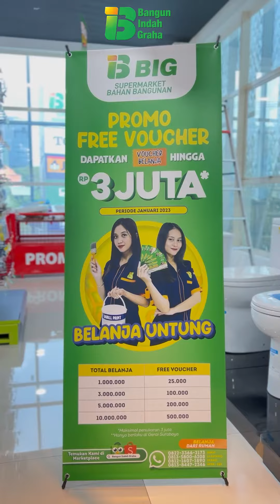Bangun Indah Graha Buka Gerai Baru di BIG Merr Surabaya!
Guys butuh bahan bangunan kualitas OK, plus harga aman di dompet ?

Belanja di BIG SUPERMARKET BAHAN BANGUNAN Aja!

Mumpung ada PROMO FREE VOUCHER sampai Rp 3 JUTA untuk  periode Februari 2023.

Dijamin belanjauntung.

Caranya mudah :

Total belanja 1 Juta, Free Voucher 25 K

Total belanja 3 Juta, Free Voucher 100 K

Total belanja 5 Juta, Free Voucher 200 K

Total belanja 10 Juta, Free Voucher 500 K

BANTING HARGA !!!

Dapatkan produk Tile merk CERANOSA

60 X 60 CREAM POLOS

Harga Normal : IDR 141.500 /dos

PROMO GROSIR, PASTI LEBIH MURAH !!!

Water Heater merk WASSER Type WH 506 A

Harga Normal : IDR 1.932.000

Water Heater merk VIESSMANN Type C1 R10 200 W-I

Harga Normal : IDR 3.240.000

Tangki Tandon Air merk PENGUIN Type TB,TD,TBSK

Tile merk ROMAN Type All Item

Stop Kontak Listrik & Colokan Kabel Isi 3 merk INLITE Intech

Cat Tembok merk AVITEX – NO DROP Type Mixing

Glass Stove [Kompor Kaca] merk ARTUGO ukuran 90 cm

Type AH 3933 CB

Type AH 3921 NB

Type AH 3933 FB

Type AH 3925 BB

Beli 1 Januari – 31 Maret 2023 GRATIS Cooker Hood Type AX 921 SB

Kunci Pintu Solid merk BELLEZZA PAKET HANDLE Type HPS 127.006 US15 + US26Y

1 set IDR 188.000/set

≥ 3 set IDR 172.000/set

≥ 6 set IDR 170.000/set

≥ 12 set IDR 167.000/set

Kunci Pintu Solid merk BELLEZZA PAKET HANDLE Type HRES 858.02 US32D

1 set IDR 195.000/set

≥ 3 set IDR 182.000/set

≥ 6 set IDR 180.000/set

≥ 12 set IDR 178.000/set

1 set IDR 188.000/set

Bak Cuci Piring merk VOLK Type WLS9643B BCP

1 pc IDR 150.000/pc

≥ 3 pc IDR 121.000/pc

≥ 6 pc IDR 119.000/pc

≥ 12 pc IDR 116.000/pc

Bak Cuci Piring merk VOLK Type BCP COSMO

1 pc IDR 120.000/pc

≥ 3 pc IDR 84.000/pc

≥ 6 pc IDR 82.000/pc

≥ 12 pc IDR 80.000/pc

Perekat Keramik merk SIKA Type CERAM 150 CA (25KG)

1 sak IDR 77.900/sak

≥ 50 sak IDR 75.000/sak

≥ 100 sak IDR 74.000/sak

Perekat Keramik merk SIKA Type TOP 107 SEAL (25KG)

1 sak IDR 375.500/sak

≥ 50 sak IDR 327.000/sak

≥ 100 sak IDR 324.000/sak

Tile merk PLATINUM Type 50X50

Colour : LUCA, MATT, DARK, GREY, REC

1 dos IDR 85.500/dos

≥ 50 dos IDR 81.000/dos

≥ 100 dos IDR 80.000/dos

Tile merk PLATINUM Type 30X60

Colour : TACOMA, GLOSSY, BROWN, REC

1 dos IDR 90.725/dos

≥ 50 dos IDR 85.950/dos

≥ 100 dos IDR 85.000/dos

Tile merk INFINITI Type 60X60

Colour : BOTTICINO BROWN (ISI 4)

25 dos IDR 247.000/dos

≥ 50 dos IDR 240.000/dos

≥ 100 dos IDR 235.500/dos

Cara BELANJA DI MARKET PLACE :

Search : Bangun Indah Graha

Tokopedia

Shopie

SYARAT & KETENTUAN PROMO :

Maksimal penukaran voucher IDR 3 Juta

Berlaku mulai 1 – 28 Februari 2023, selama persediaan masih ada

Semua harga berlaku di Gerai Bangun Indha Graha MERR- Surabaya

Harga & Stock barang bisa berubah sewaktu – waktu tanpa pemberitahuan terlebih dahulu

Semua promo mengikuti syarat dan ketentuan yang berlaku

Ayo Rek, mumpung ada PROMO dari 1-28 Februari 2023.

Langsung Kunjungi GERAI BARU !!!

BIG MERR – SURABAYA

Jl. Arif Rahman Hakin No. 60, Surabaya

ONE DAY SERVICE !!!

Belanja hari ini, kirim hari itu juga.